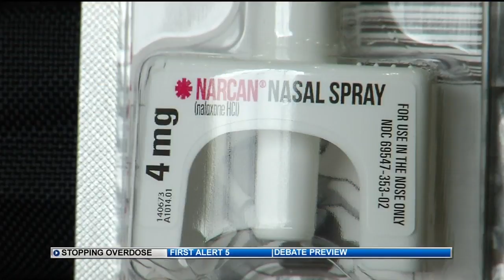Colorado Springs library staff trained to give Narcan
It was Cinco de Mayo. A patron at the Penrose Library in downtown Colorado Springs told security guards Tessia Warren and Eric Scott that someone was snoring in a stall in the men's restroom. Warren, a former corrections officer, knew something wrong.